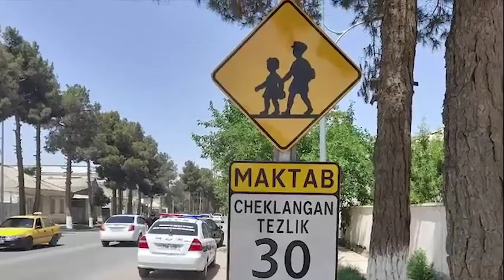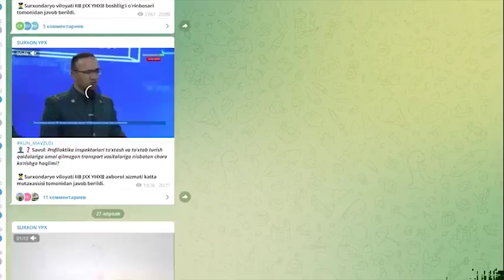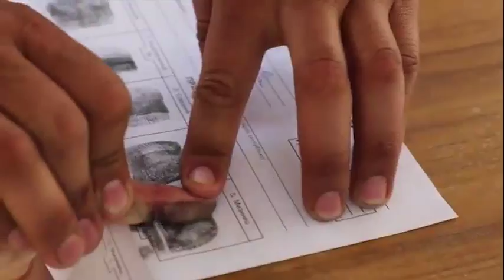Xabarlar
Surxondaryo viloyatida yoʻl infratuzilmasini yaxshilash, YHXB xodimlarining malakasini oshirish, harakat qatnashchilarini soʻnggi oʻzgarish va yangiliklar haqida xabardor qilish, ogohlikka hamda qoidalarga rioya qilishga chorlash borasida bir qancha manzilli tadbirlar olib borilmoqda.